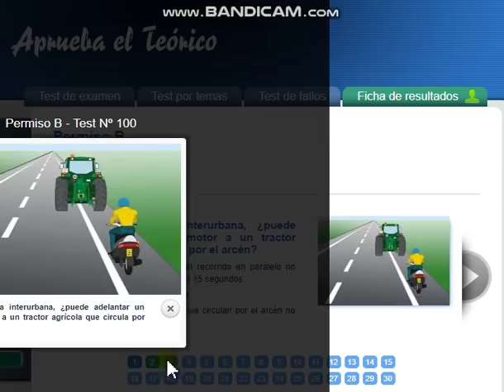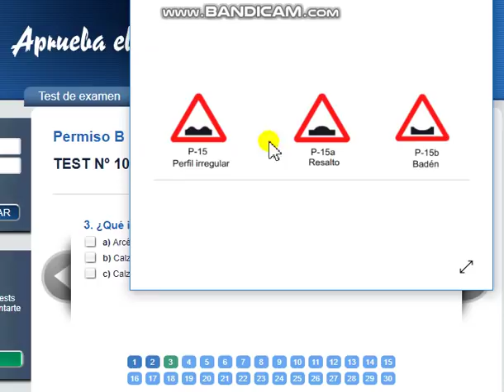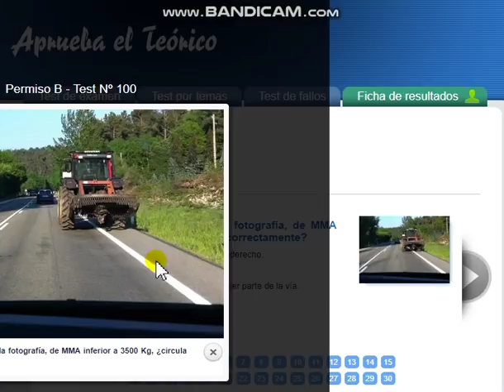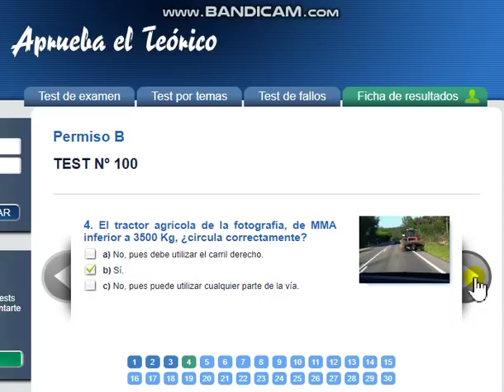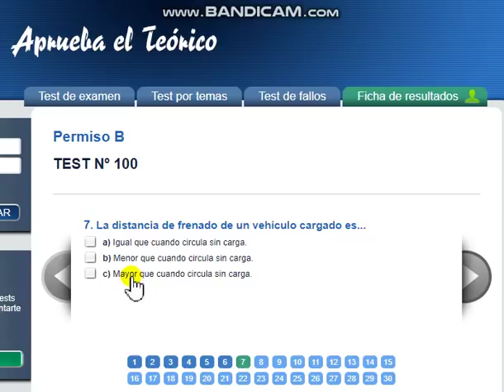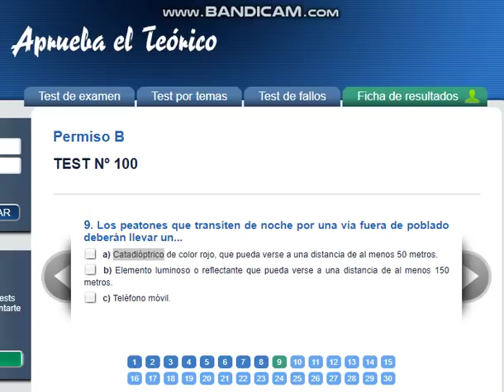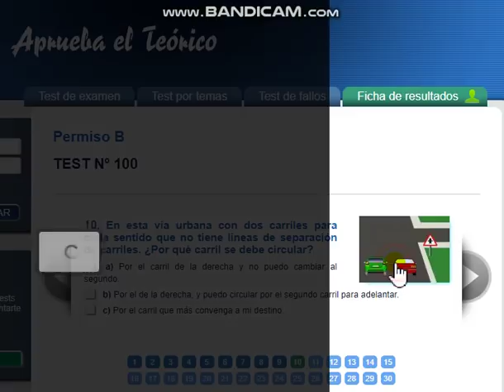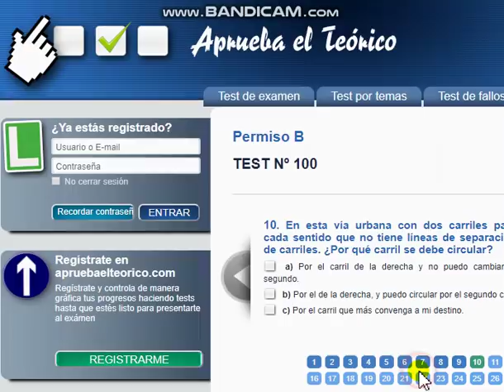100. Test teórico DGT 2019